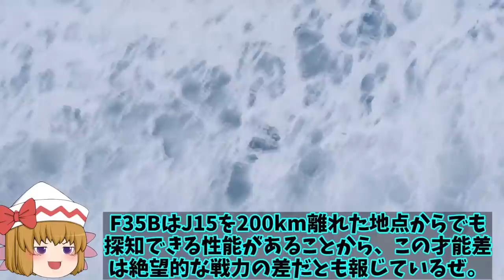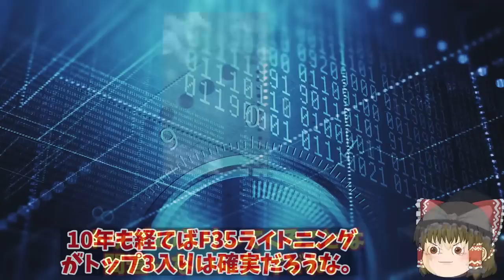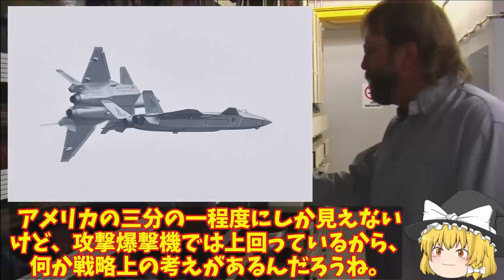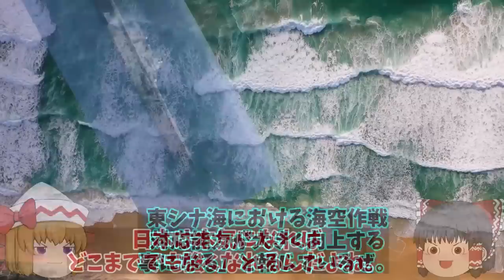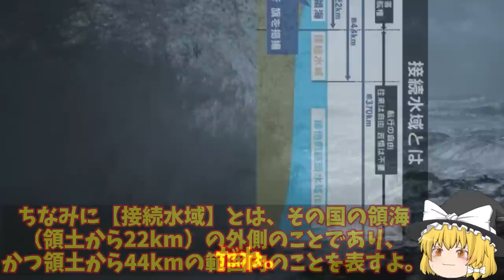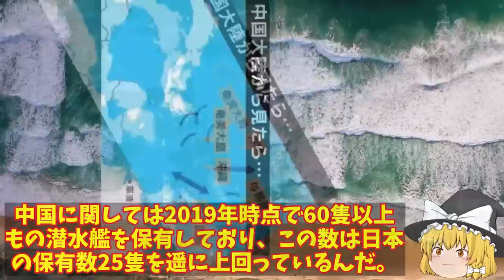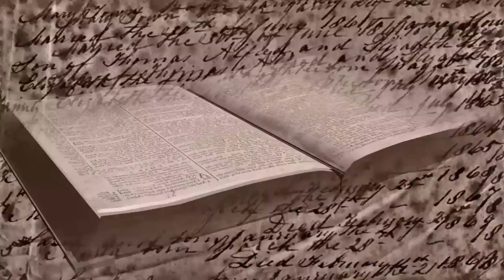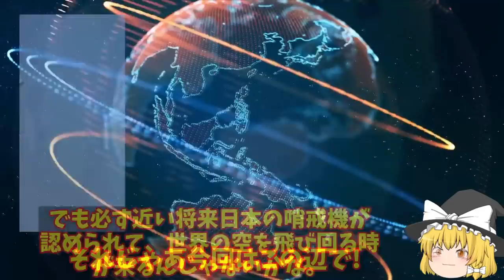【総集編】トップ10 山東空母早くも終了で遼寧も実際には任務には限界！電磁式カタパルトのその性能にいずももF35Bで応戦？【ゆっくり解説・軍事News】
引用・転載「出典：海上自衛隊ホームページ」
引用・転載「出典：航空自衛隊ホームページ」
引用・転載「出典：陸上自衛隊ホームページ」